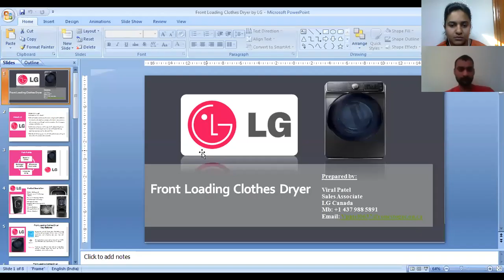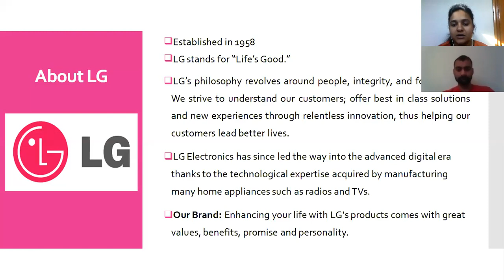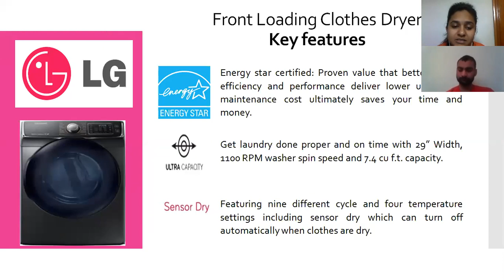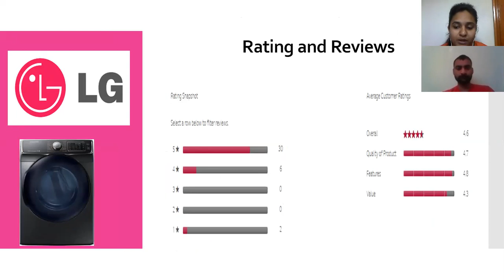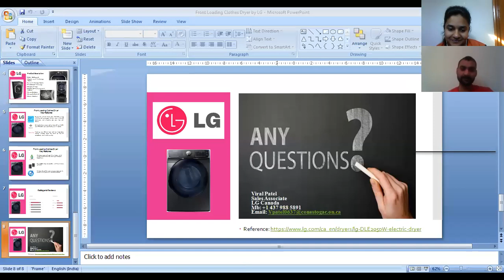Sales Simulation for Front Loading Clothes Dryer Meeting With Mr Yogesh Kumar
Sales Simulation for Front Loading Clothes Dryer by LG Ex-1 Prospecting meeting with client by Viral Patel